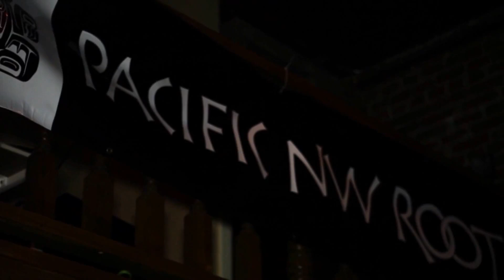"One Love" Josh Heinrichs & SkillinJah (Official Music Video)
ya man, whe wi look an tell dem, this is the uno dos combo,josh an skillabongo, worse when wi link up widdi ganja fambo, ya know wi ruffer dan rambo bad an commando, runnin through more grass than the field at Lambeau, ya man wha wi look an tell dem say ,Murder style!

One Love, Ganja is the healing of the nation
One Love, smoke until the end of my days
we legalize the herbs thats what we hopin and we pray

Bang bang tillly bongin it ,cheefin and we chongin it
free up the weed and take the violence out of slangin it
im singin bout chronanich a song without no wrongin it
the kush the purple skunk and all di bread wit the lamb in it
report pon cannabis, this adi article anaylsis
herbaliss journalist blazin hotta than the furnaces
nuff tings change but one ting is permanent
Ganjah records number one in adi tournament

some mon a flex like dem a jon gotti
draw fi di joint and put down the shottie
Im blazin inn the Taxi no fraid of di cabbie
Tired of police an mi Tired of di Squaddie
im doing anything to get a good meditation
work 9-5 i need a weed vacation
like an herbalist mi have a one intention
fi hitch upon mi weed like dat a mi pension
mi love mi fat spiff, slim spliff
ugly, good lookin spliff, chronich haffi lik it, haffi lick when mi get sick,
chocolate, thaistick, tell dem sey we like it,
Get strait to di point we nah fraid to ignite it.